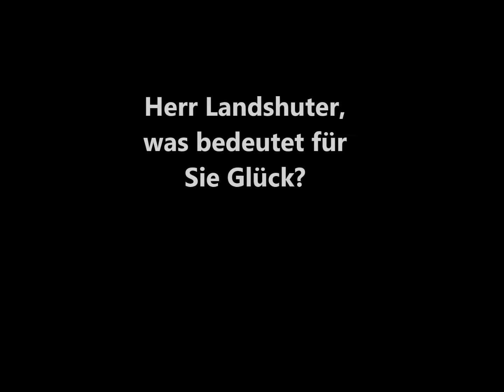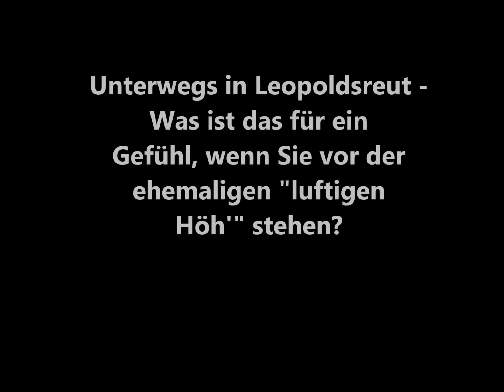Unterwegs mit "Scharfrichter" Walter Landshuter in seiner Heimat Leopoldsreut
Nur selten spricht er von Glück. Doch an diesem Ort nimmt Walter Landshuter selbst dieses Wort in den Mund - verbunden mit einem herzlichen Lachen und einem Blick dahin, wo mittlerweile sprichwörtlich Gras über die Vergangenheit gewachsen ist. Hier fühlt er sich heimisch, hier bei seinen Großeltern hat er die "einzig richtig schöne Zeit" seines Lebens verbracht. Der 69-jährige Mann steht dort, wo er geboren worden ist - in Leopoldsreut, auch unter dem Namen "Sandhaisan" bekannt. Inzwischen gibt es das Dorf nicht mehr, Walter Landshuter hat sich als Mitbegründer des Scharfrichterhauses Passau einen Namen gemacht - ein Philosoph, ein Provokateur, einer, der unbequem ist und sagt, was er denkt. Einer, der sich Gedanken macht über das Leben und die Gesellschaft. "Ich werde nie verstummen", sagt er. "Den Staat werde ich immer kritisch gegenüber stehen." Doch hier, 1100 Meter über dem Meeresspiegel, ist das alles vergessen - zumindest für einen Moment. Hier erinnert sich Walter Landshuter an seine Kindheit bei seinen Großeltern. Hier bleibt die Zeit kurz stehen ...